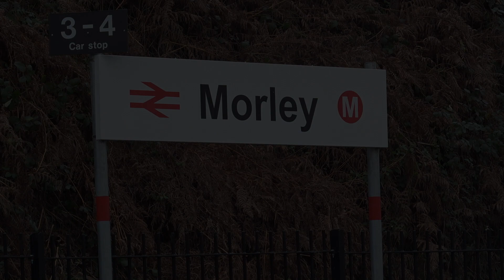Morley Station 10/1/24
Morley Station is located in West Yorkshire on the railway line between Leeds and Huddersfield via Batley

The Station is managed by Northern and sees services both local and long distance heading to destinations including: Manchester, Huddersfield, Leeds, York, Hull, Middlesbrough and Saltburn

Transpennine Express services are operated using a mix of Class 185 Diesel Multiple Units, Class 802 Diesel Electric Multiple Units

Northern Rail also call here with local stopping services heading either towards Leeds or towards Wigan via Rochdale and Manchester Victoria: these services are operated using Class 150, 158 and Class 195 Diesel Multiple Units